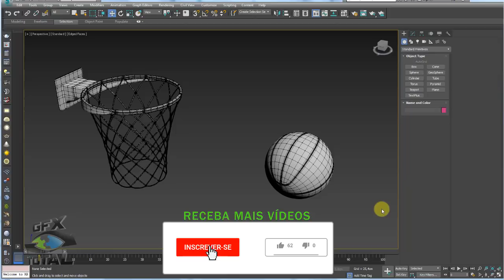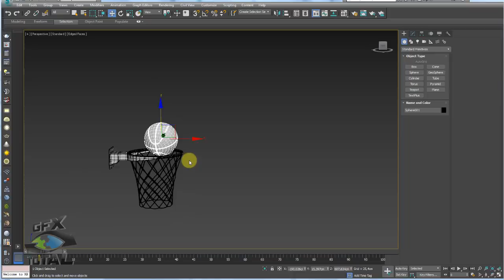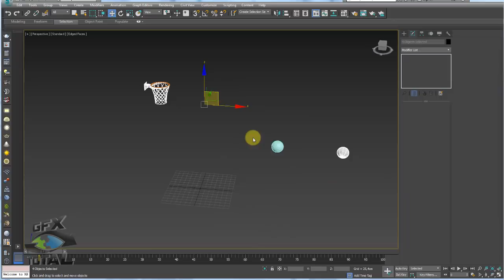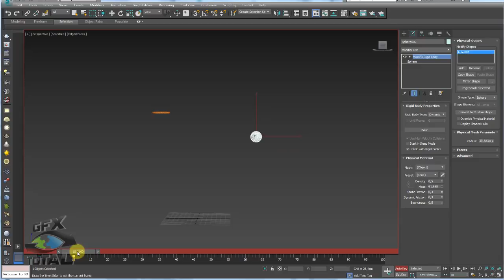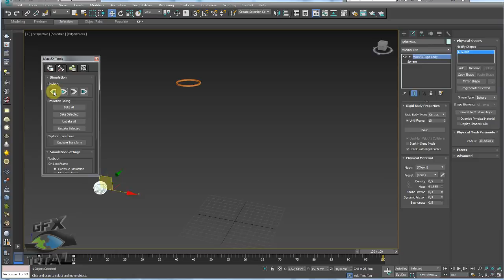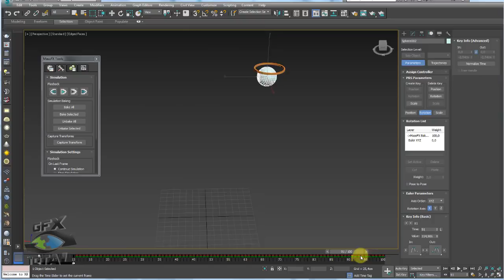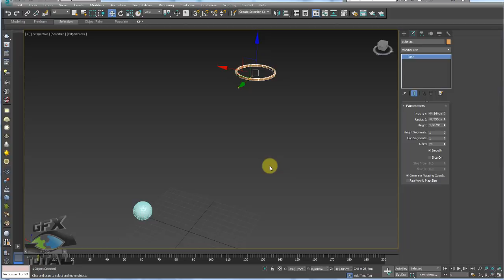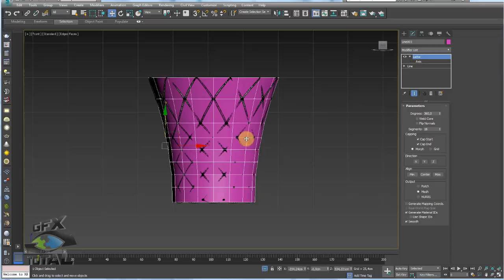Animar Bola e Cesta de Basquete com Cloth e MassFX - Parte 01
Seja bem-vindo! (;

Veja assuntos relacionados:
Simulações Físicas com MassFx 3Ds Max